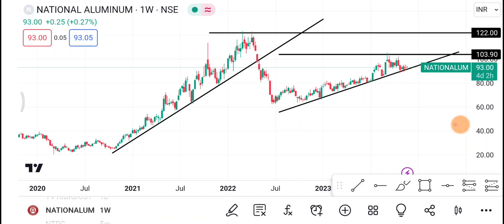🔴 Nalco Share 🔴 Nalco Share latest news | Nalco Share price today news